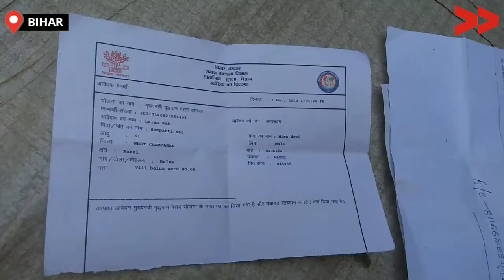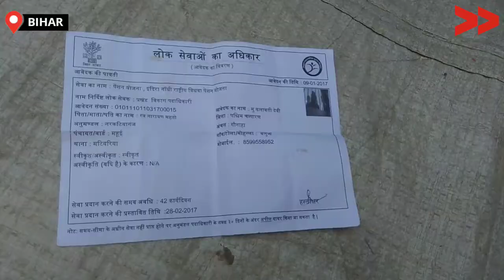बुजुर्ग कर रहे है 2017 से पेंशन का इंतज़ार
2017 में आवेदन करने के बाद भी बलुआ बढेया  गाँव के 7 बुजुर्ग को अभी तक पेंशन नहीं मिला है | देखे कैसे सामुदायिक संवादाता, तंजू इस बात के तह तक पहुच कर उनको पेंशन दिलाने का काम कर रही है |

Community Correspondent Tanju Devi reports from West Champaran, Bihar for Video Volunteers.  Learn more about Tanju and see other videos of hers